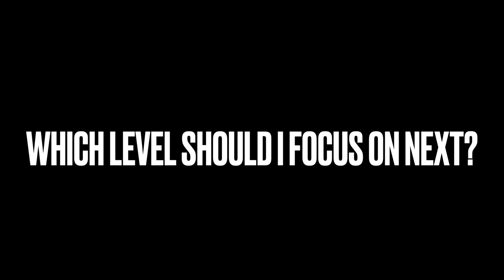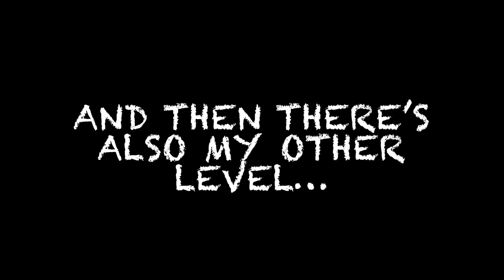Geometry Dash - Which level should I do next?